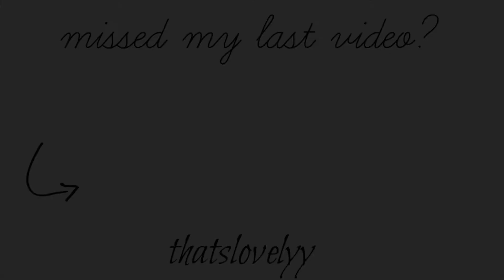Sweater Lookbook | Thrifted Affairs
Take a look at how I style my thrifted sweaters!

xoxo